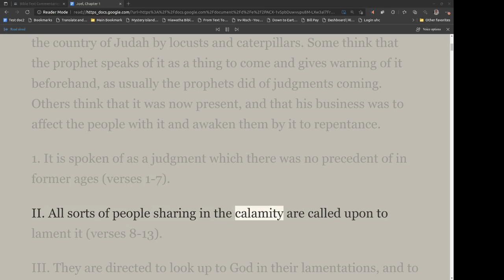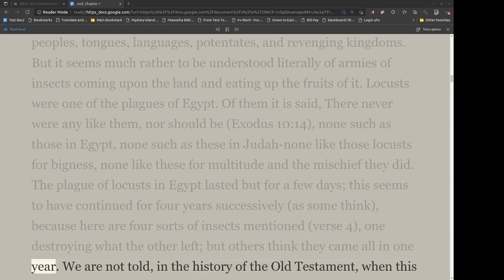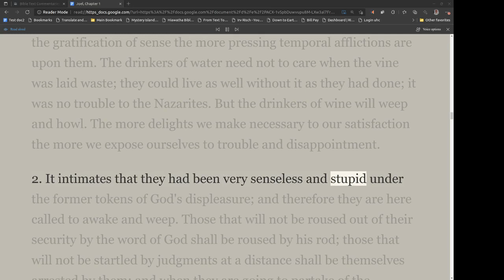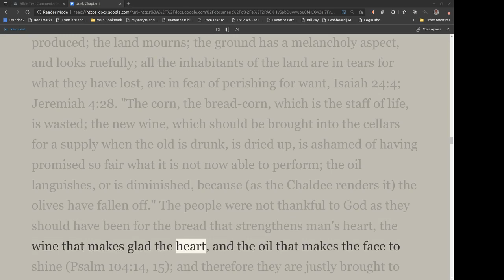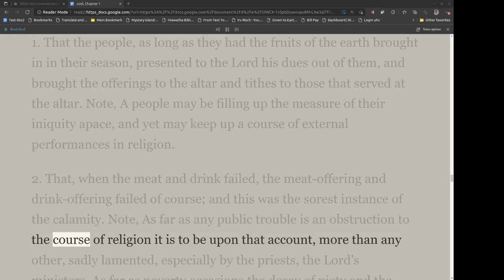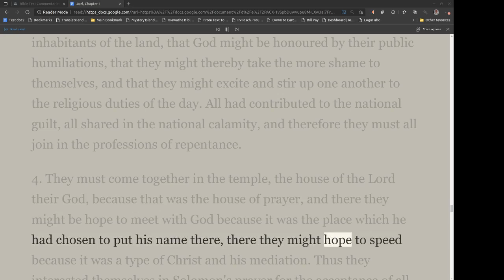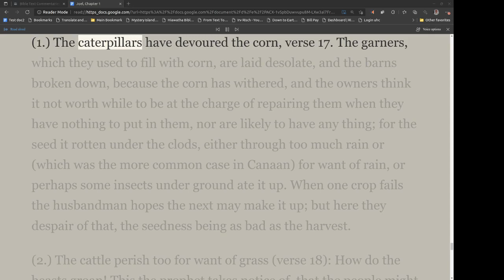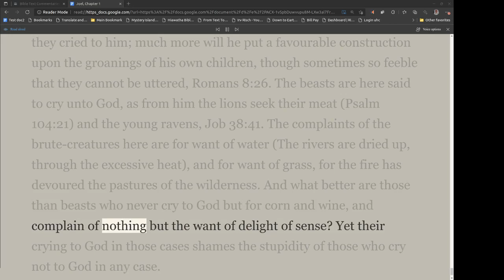Matthew Henry's Commentary on the Whole Bible. Audio produced by Irv Risch. Joel Chapter 1